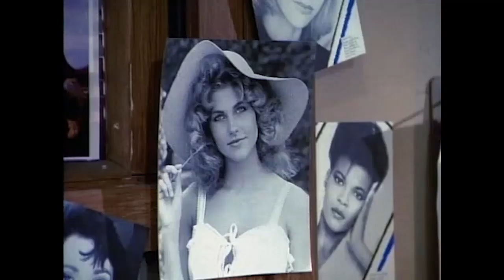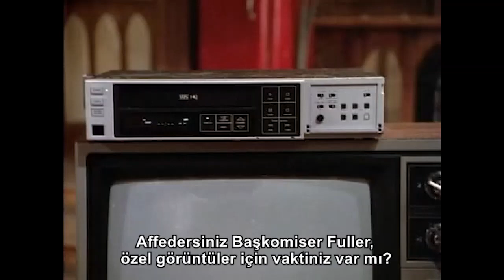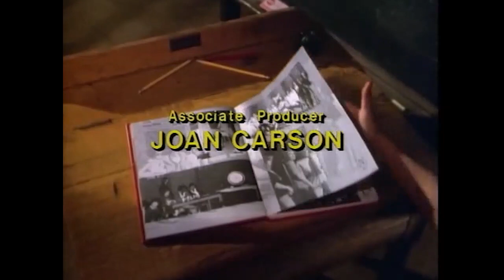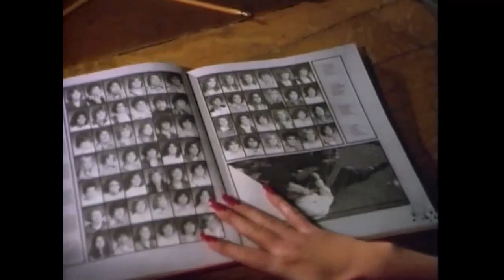21 Jump Street 1.Sezon 12.Bölüm Türkçe altyazılı (16 Blown to 35)